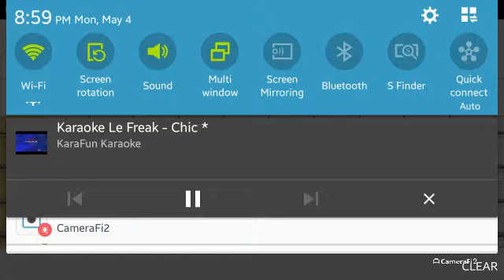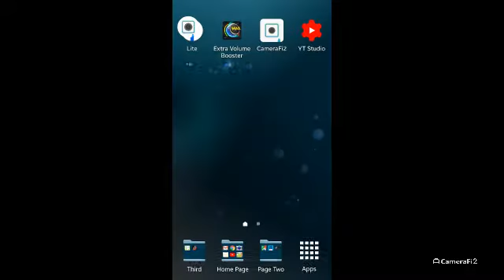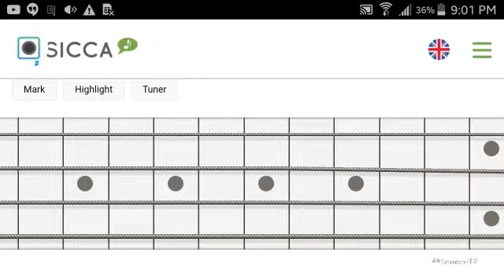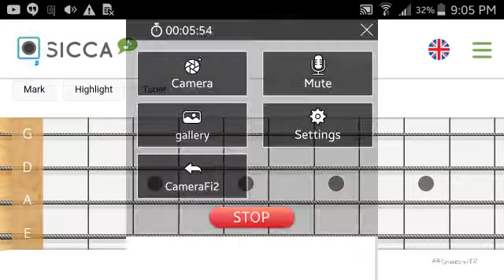Le Chic - Le Freak